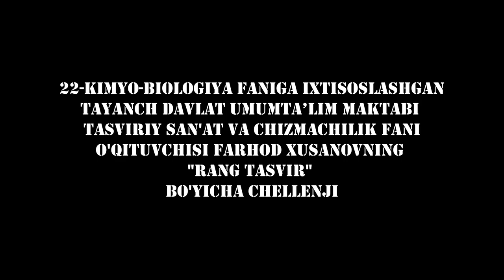Watercolor Painting | Art 2022